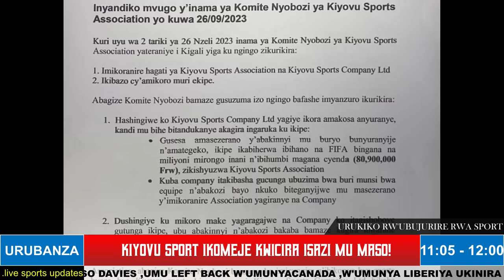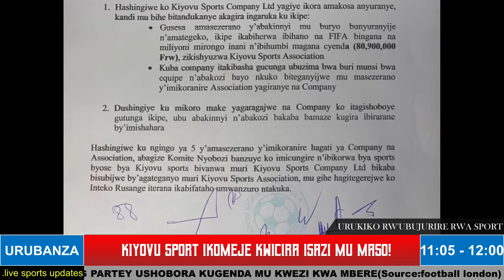JUVENAL ARAGARUKA MURI KIYOVU SPORT? INTEKO RUSANJYE YA KIYOVU|HAMENYESHEJWE RGB